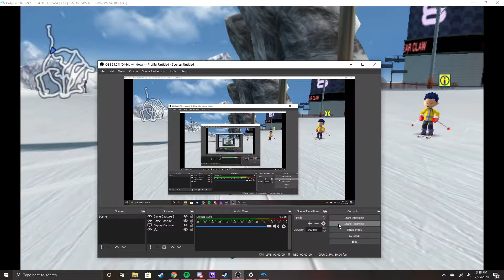bear claw thing